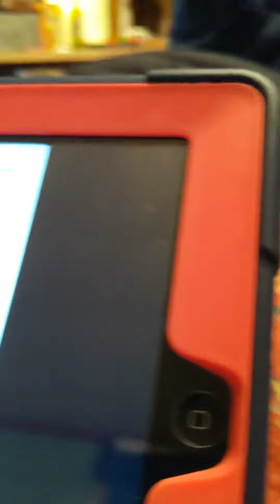Tequila Makes Her Clothes Fall Off (Cover) - Ragtown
Ragtown practice in the kitchen